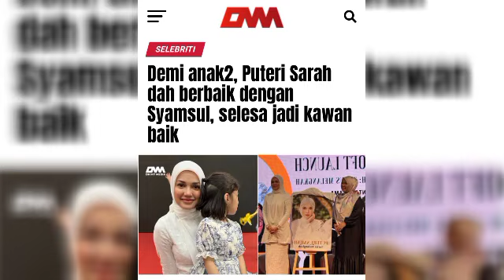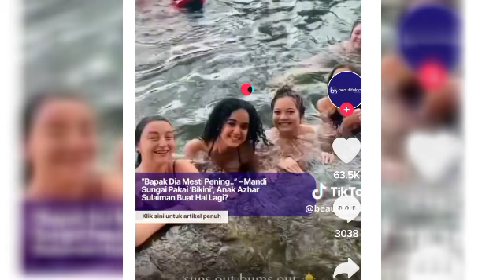PANAS‼️😱INI REAKSI LEONA SELEPAS NETIZEN KATA TENTANG.. 😱‼️leona